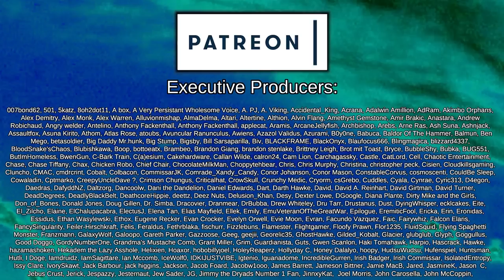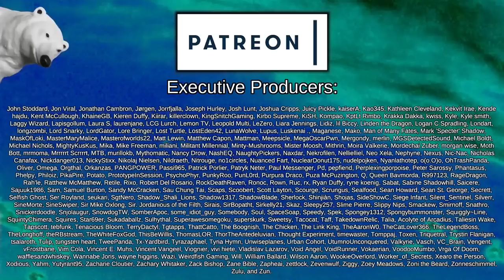Forcing Grandma to Fist Fight Hippos | Rimworld: Pharaoh Dynasties #32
After being banished from the Empire for breaking the laws of man and discovering a way to ascend beyond the strict psylink limitations of the Empire, a lazy, good for nothing, roboticist, and his two robot companions, head to a distant primitive Rimworld to con their way into godhood.

This series is a tightly themed and carefully curated series with a heavy amount of customisation and unique mechanics to emulate the Ancient Egyptian kingdoms! A grand river running through the settlement can flood, and bring forth seeds and crops from other distant lands.

The factions, Ideoligions, and settlements are all customised to provide interesting neighbours for trading and combat, with the Vanilla Classical Expanded factions giving us access to the ancient world's technologies and alliances through senators.

Our goal is to construct a mighty Pyramid, huge river-dock, grand temple, and to fill a library with all of the greatest skill books courtesy of Vanilla Books Expanded. Our greatest Pharaohs will be interred with all of their earthly possessions inside the valley of kings and their descendants, or rival houses, will take their place as mighty pharaoh!

Featuring the incredible Alpha Memes

Achtung!

Who's Next?

Stargates!
Created by CatCraftYT

Classical Airships
Created by Chiklidy

Biomes! Core

Biomes! Oasis

=== Music Credits ===

 === Links ===